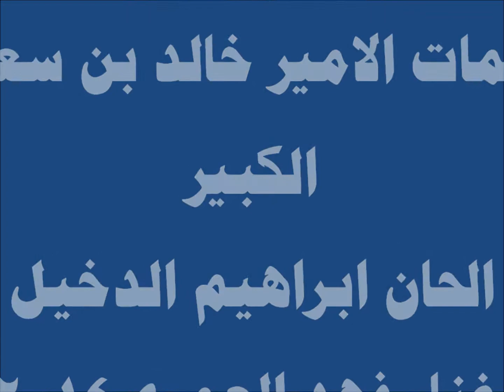الهلال الزعيم غناء فهند العمري كلمات الامير خالد بن سعود الكبير الحان ابراهيم الدخيل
توزيع عارف عامر       مكسي احمد عبدالحي 2014